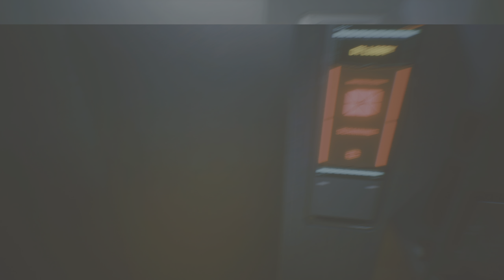Cyberpunk 2077, Ultra Settings, Ray Tracing, 4K, HDR 2022 08 04 22 57 27 11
Cyberpunk 2077, Ultra Settings, Ray Tracing, 4K, HDR

Just wanted to check difference with PS version.
View with ultra settings is amazing, game looks perfect on 4K screen.